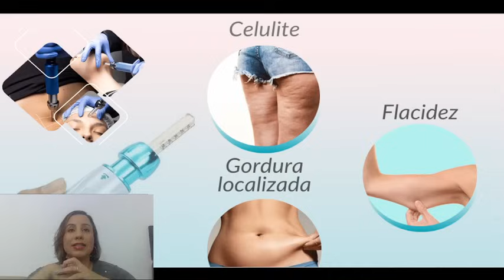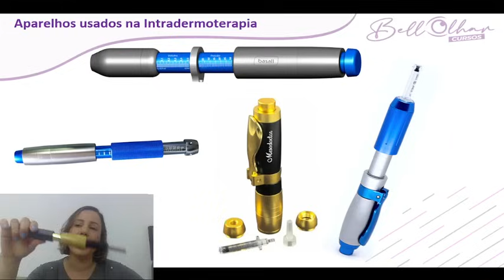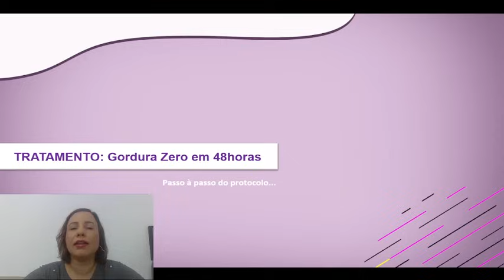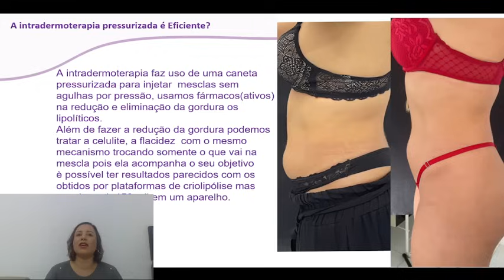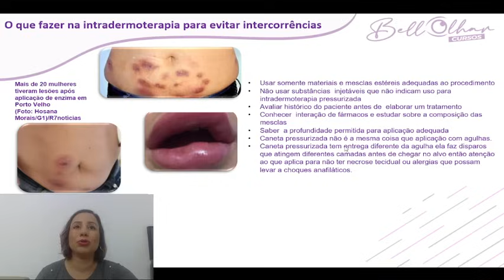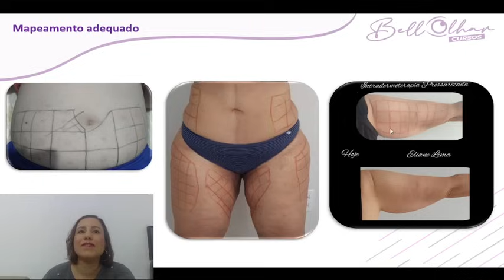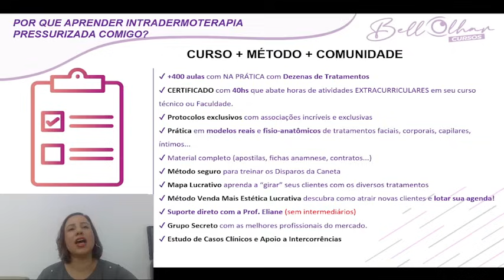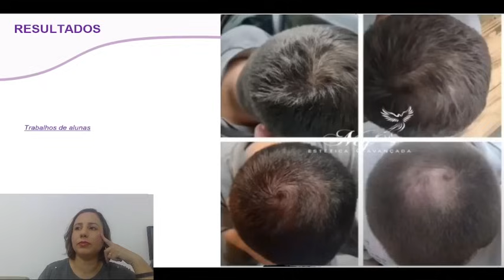Gordura Zero em 48 horas! Intradermoterapia com resultados imediatos que nem academia consegue dar!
TEMA: Gordura Zero em 48 horas! Intradermoterapia com resultados imediatos que nem academia consegue dar!

Aprenda a realizar meu protocolo exclusivo de gordura zero em 48hs com intradermoterapia pressurizada. Intradermo é uma caneta capaz de realizar dezenas de tratamentos que vão do fio do cabelo à sola do pé com uma única técnica. E é com ela que vamos aprender este tratamento exclusivo capaz de reduzir até 7 centímetros em 48 horas e mais apresentando resultados imediatos após a primeira aplicação., na hora que termina  você já pode visualizar os resultados.

Vem comigo aprender tudo sobre intradermoterapia pressurizada. 📚
Ah... deixe seu comentário ou se tiver dúvidas me manda um DIRECT 📩

Meu nome é Eliane Lima e eu atuo na área da Estética há mais de 10 anos. Formada em farmácia, estética e cosmetologia. Sou uma das Pioneiras de técnicas como intradermoterapia pressurizada, jato de Plasma... Já ensinei e formei mais de 40 mil profissionais no mercado da Estética  Beleza.

A Bellolhar Cursos é uma das maiores escola online no ensino de eletroterapia do Brasil com protocolos exclusivos e cursos com todos os tratamentos possíveis: faciais, corporais, íntimos, capilares... literalmente do fio do cabelo a sola do pé.

Venha você também se tornar uma especialista em Intradermoterapia Pressurizada. Uma carreira promissora e com pouquíssimas profissionais qualificadas no mercado.

Por favor acesse nossas redes, temos muitos conteúdos gratuitos, dicas e aulas completas para você aprender tudo sobre Jato de Plasma, Estética, Beleza, além de trabalhos e resultados maravilhosos das nossas mais de 40 mil alunas aqui da Bellolhar Cursos.

Ah… aproveite e conheça nossos cursos. 😍